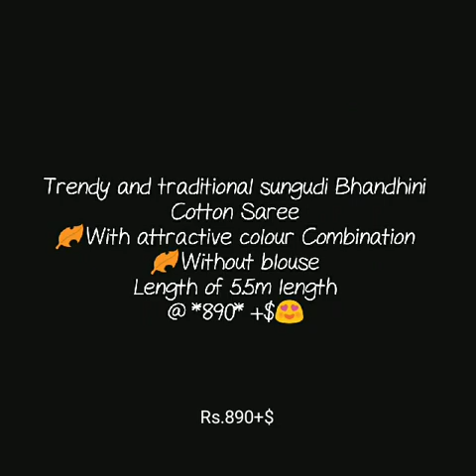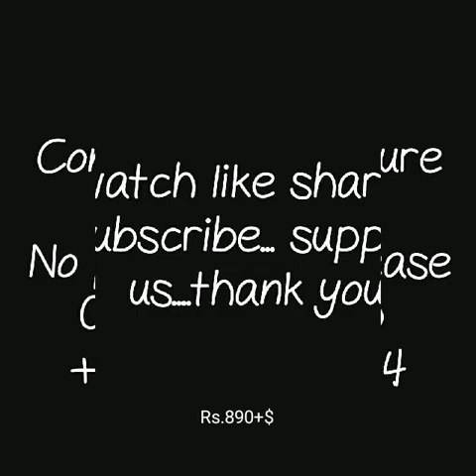pure cotton bhandhni saree collection bhandhani tie n die cotton saree sungudi chinalpatti saree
1 . watsup for order: 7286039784
 2. no negotiations please
 4.Sorry, cash on delivery service is not available
 5.payment can send through RTGS,,google pay or paytm,account transfer.
 6.Dispatch will be with in 2 3 day after payment
 7.After dispatching we will send you courier number through watsup
 8.Depends on distance item will receive.normally 7 to 10 working days
 9.Take video at the time of parcel open
10.if you find any damages you can returned to same address
11.we supply all over  india,and overseases also.